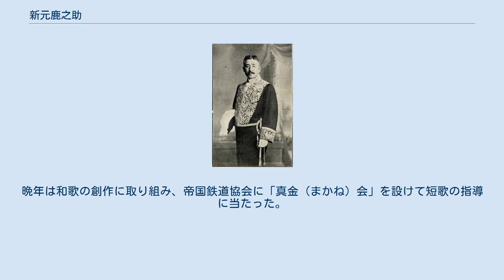新元鹿之助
新元鹿之助 新元 鹿之助（にいもと しかのすけ、1870年9月20日（明治3年8月25日）- 1949年（昭和24年）3月8日）は、日本の鉄道技師、土木技術者、歌人。
台湾総督府鉄道部長。
旧姓・福崎、号・松園。
 薩摩国鹿児島郡、のちの鹿児島県鹿児島市で、福崎市兵衛の二男として生まれ、新元正兵衛の養子となる。
1895年（明治28年）7月、帝国大学工科大学土木工学科を卒業した。
 逓信省に入省して鉄道作業局技手に任官し、1896年（明治29年）5月、技師に昇進。
福島県、静岡県などで鉄道建設、改良工事に従事した。
1897年（明治30年）4月、台湾総督府民政局技師に転じ、台湾での鉄道創設のため、測量、建設、改良などに尽力した。
1899年（明治32年）11月、台湾総督府鉄道部打狗（高雄）出張所の初代所長に就任し、同工務課長、同兼監督課長を歴任し、1908年（明治41年）4月に台湾縦貫鉄道が全通した。
1910年（明治43年）5月、花蓮港出張所長となり台東線を担当し、次いで阿里山作業所長として阿里山森林鉄道の建設に従事した。
営業課長、運輸課長を歴任し、1919年（大正8年）3月、台湾総督府鉄道部長に就任。
1924年（大正13年）12月に退官した。
 また、1912年（明治45年）3月に創立したジャパン・ツーリスト・ビューロー（現日本交通公社）の育成にも尽力した。
晩年は和歌の創作に取り組み、帝国鉄道協会に「真金（まかね）会」を設けて短歌の指導に当たった。